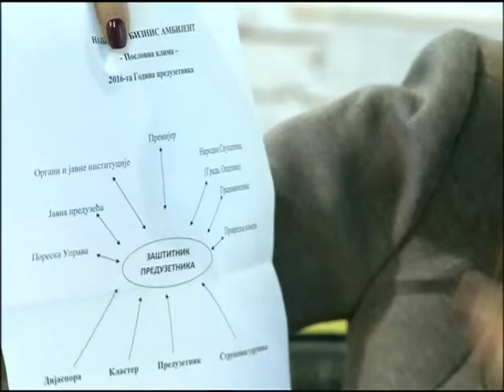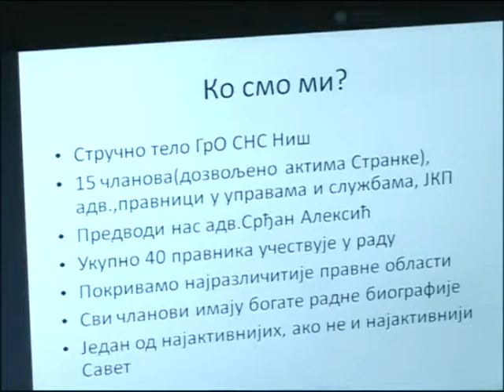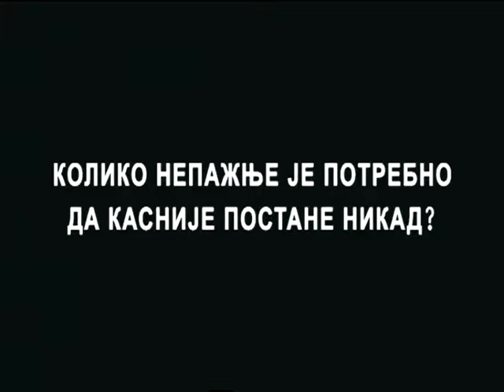DOBAR DAN 12 02 - Srdjan Aleksic